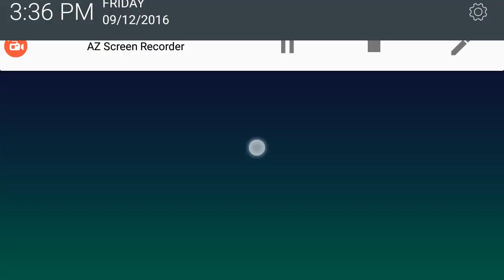Best Top TH 10 Attack strategy ♥ 2017 ♥ 3 star th 10 war base ♥ clan of clash